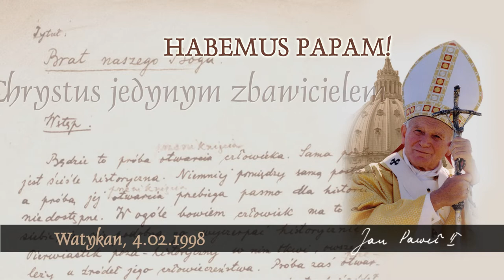Habemus Papam [729]: Chrystus jedynym zbawicielem